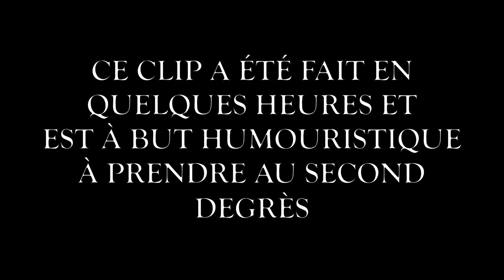LE RAP DES FILIÈRES (bonus)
► NOUVELLE VIDÉO bonus car c'est vraiment fait à l'arrache en 3h mais ça nous à fait bien rire ! Des bisous les L, S, ES, les autres et les vieux !

► Musique composée par : Ulio et Nassim Driche